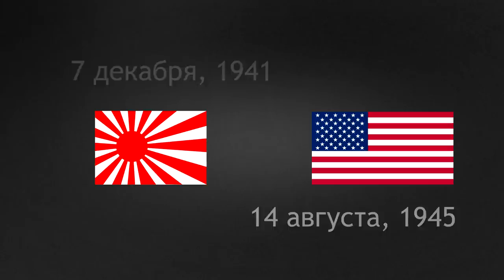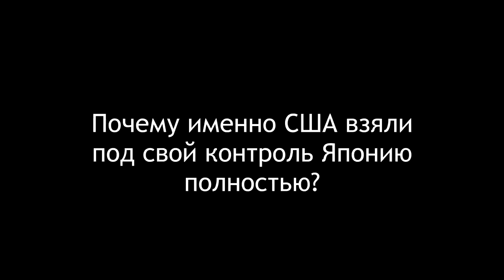Почему Японию НЕ разделили после Второй Мировой ?